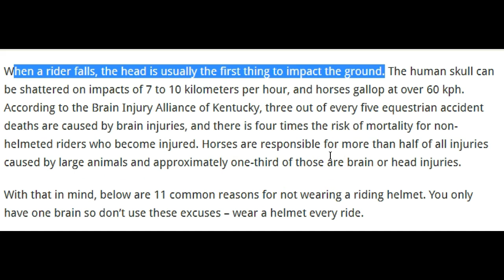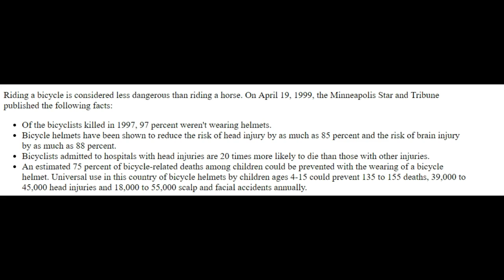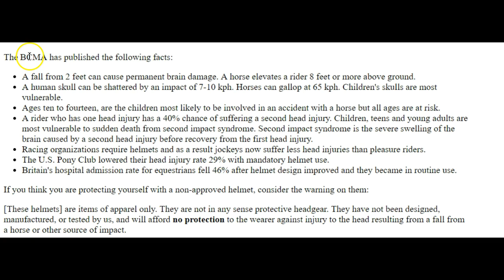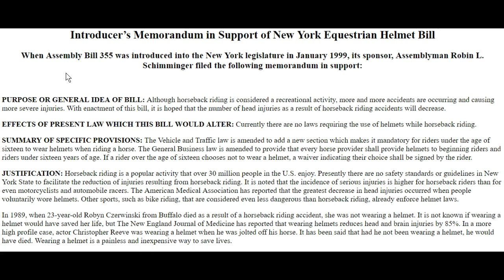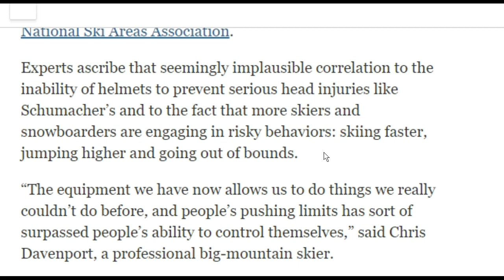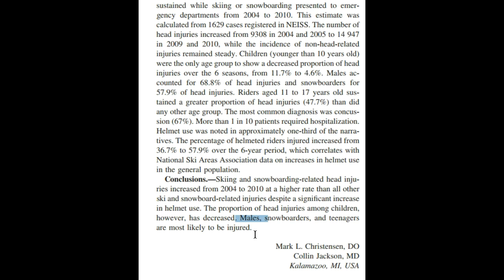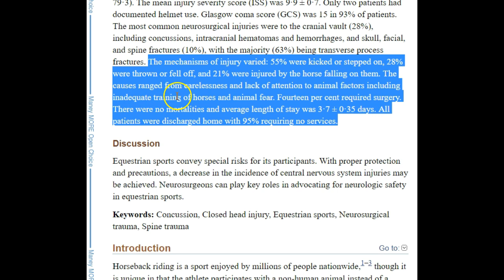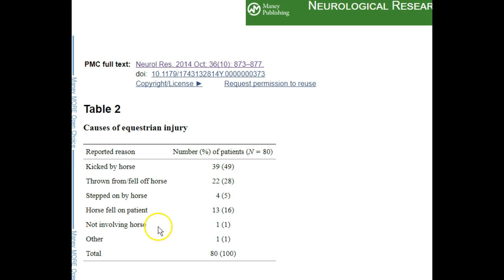Another Helmet Study That Shows Helmets Do NOT Reduce Injuries - Learn To Critical Think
thinklikeahorse ItIsNeverTheHorsesFault Just because you wear a helmet does not mean you don't have to think.